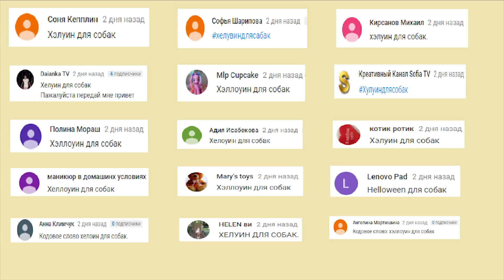Челлендж БОЛЬШАЯ еда против Маленькой Конфеты желейки \ LizaTube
Новый  челлендж большая  и маленькая еда.

Привет!
Меня зовут Лиза. Я очень люблю животных. У меня много домашних питомцев и я снимаю видео про них, а также видео с моим братом Ромой. Еще у меня есть друг Червяк ШОУ, с ним мы снимаем смешные видео

На нашем канале lizatube Вы сможете увидеть:
- веселые видео с моими питомцами: котами, хомячками, крысками, голубкой
- много веселых челленджей с моим братом Ромой
- видео обзоры прикольных штук и игрушек,
- "Лиза и Червяк ШОУ" -  веселые распаковки киндер-сюрпризы, игрушки майнкрафт, чупа-чупсы, Шопкинс, сюрпризных пакетиков, яйц, коробочек)))
- наши влоги,

Мы стараемся выкладывать новые видео каждый день!

Друзья!  Вы также можете следить за нашими анонсами.